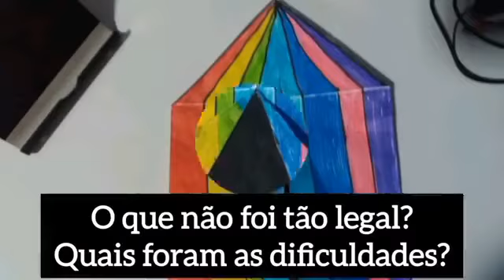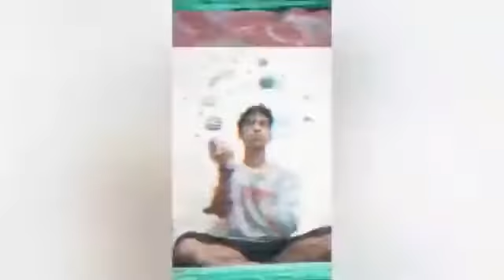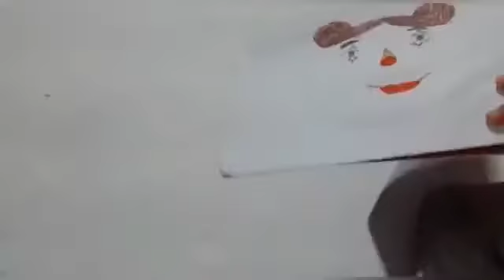Live - Mostra de Processos do Circo Ma e TA (FC Itaim Paulista)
No dia 26 de junho, às 14h, as turmas de Circo realizaram a transmissão via Facebook da Mostra de Processos do 1º semestre de 2021. Além de compartilhar com o público vídeos do processo, tivemos depoimentos dos aprendizes. Vem conferir, que foi lindo!